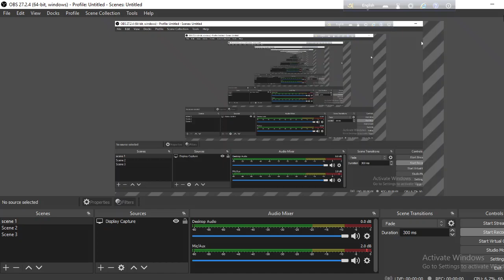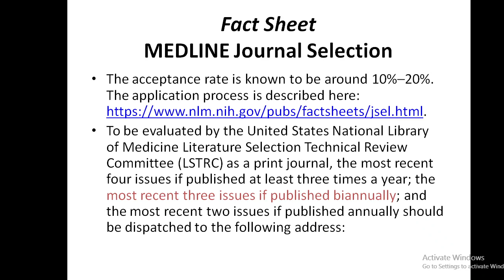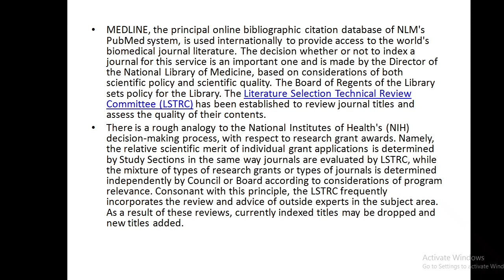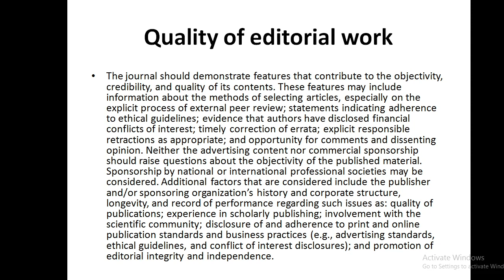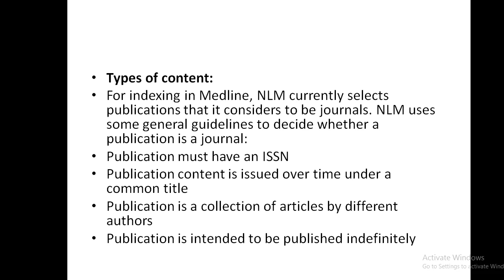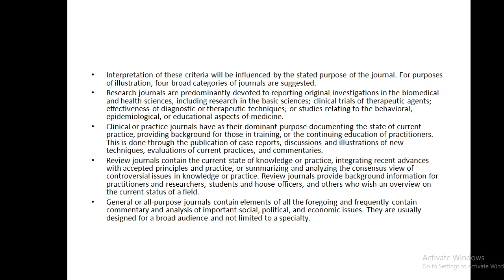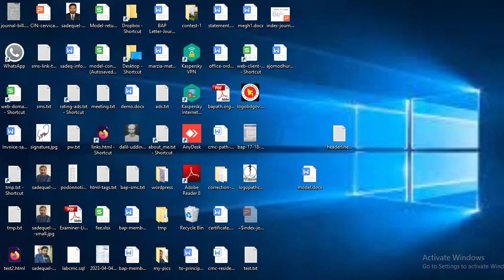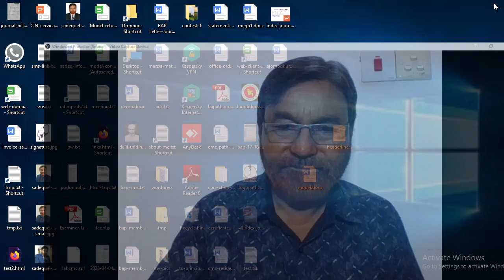How to Indexed Journal in PubMed - Part 3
Tutorial
Dr. Sadequel Islam Talukder
An Expert Medical Journal Editor